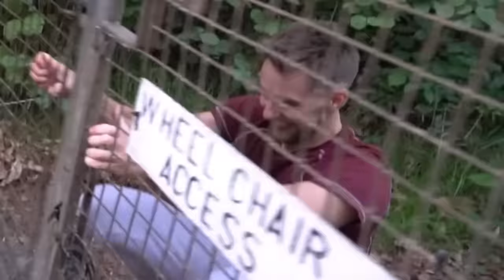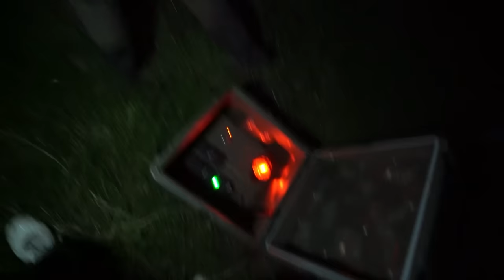World’s Scariest Zombie Simulation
most people don't survive hour 1...

This is the world's most realistic zombie survival simulation. Can you survive 5 hours in the zombie apocalypse before the rescue team shows up???

They’re on a mission with me to encourage lads to be more open about how they’re feeling to help them and their friendships. If you're struggling with anything related to what we talked about here, reach out to a friend or family member for support. If you aren’t able to talk to someone there are other resources available to you, check out the below for more details